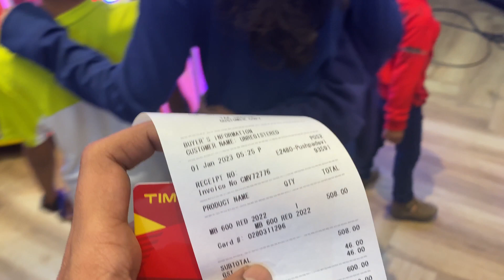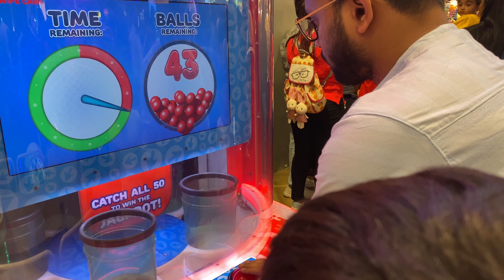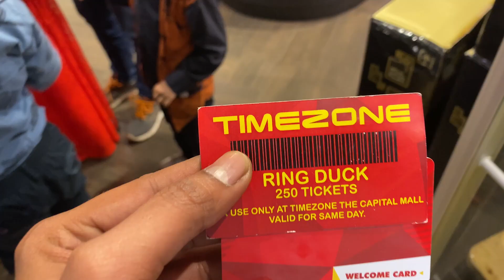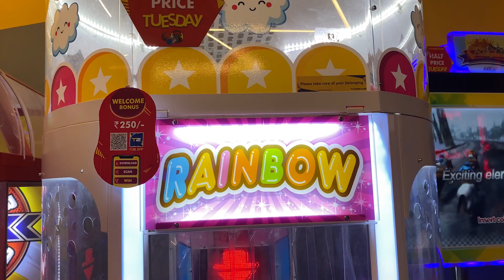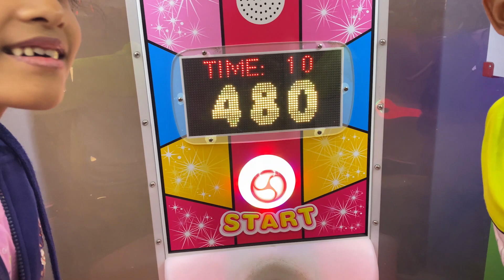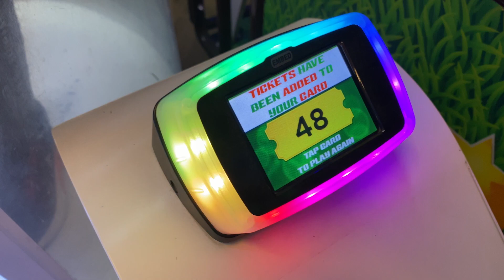FINALLY 1K SUBSCRIBERS COMPLETE | GAMING IN TIMEZONE | ARCADE GAMES | VLOG - 42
GUYS THANKYOU FOR YOUR SUPPORT

OR YE SAB BS AAP LOGO KI VAJHA S HE HO PAYA H APNA PHAR ASHE BNA KAR RAKHNA OR MAIN BHI OR ACHI ACHI VIDEO LATA RAHUNGA AAP LOGO K LIYE

AND PLZ SHARE THE VIDEO TO YOUR FRIENDS